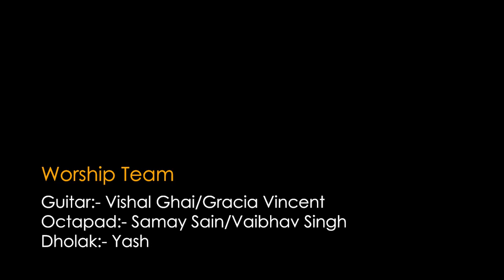AARADHNA TERI AARADHNA | HINDI CHRISTIAN SONG | YASHVIR SINGH